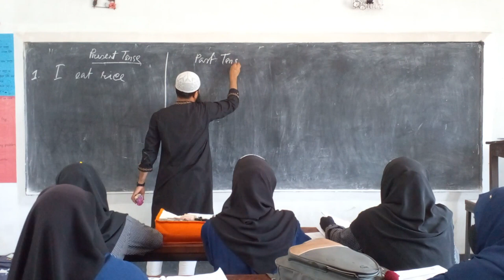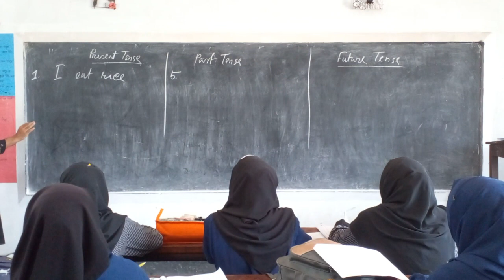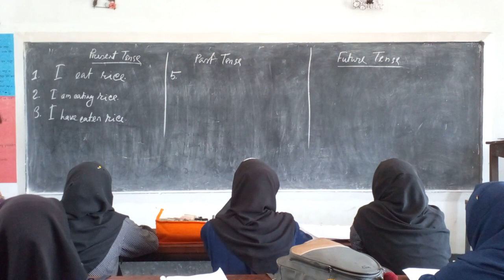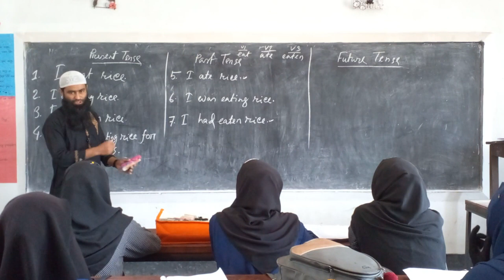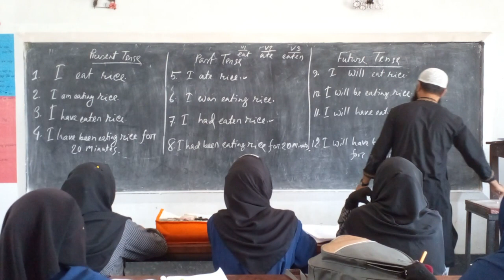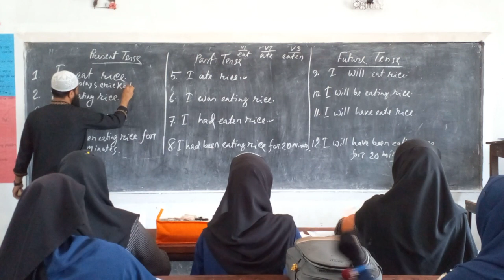একটি বাক্য দিয়ে বার Tense এর বাক্য তৈরি ll Make 12 Tenses with 1 Sentence ll @Habib English Park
একটি বাক্য দিয়ে বার Tense এর বাক্য তৈরি ll Make 12 Tense with Sentence ll @Habib English Park

Copyright:
Md. Habibullah
BA(Hons) MA(English) BEd(Dhaka)
English Teacher, Kumarkhali Islamia Fazil Madrasha, Kumarkhali, Kushtia.
Examiner, Bangladesh Madrasah Education Board, Dhaka.
Master Trainer (English), National Curriculum Framework-2021
CEO, Habib English Park, Kumarkhali, Kushtia.